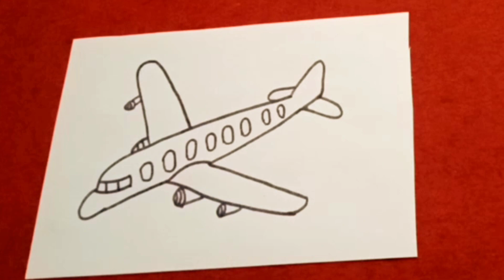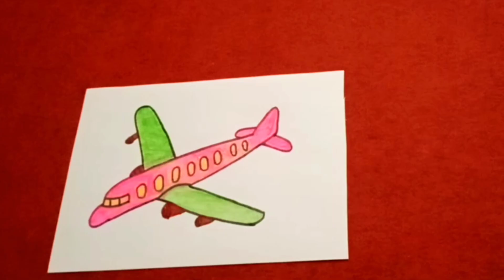Aeroplane Drawing | How To Draw Aeroplane drawing for kids and toddlers beginners aeroplanes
how to draw aeroplane
how to drawing for kids
aeroplane drawing
kids drawing
painting and colouring drawing
colourful drawing
aeroplane drawing for kids
easy drawing
how to draw from aeroplane
easy drawing aeroplane
toddlers
toddlers drawing